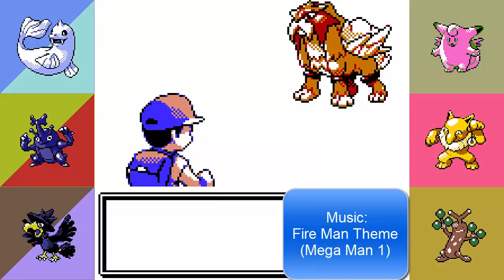Let's Play Crystal Clear - Part 19: Beasted Out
So to anyone who didn't see my tweet, things didn't exactly go to plan and so there wasn't actually a segment for Tuesday, with this being considered Wednesday's video since it was about 1 in the morning by the time I finished editing this thing.

I'm hoping this doesn't become too frequent an occurrence in the near future, though I am considering uploading just one more segment this week if for no other reason than to round the week off on Part 20.